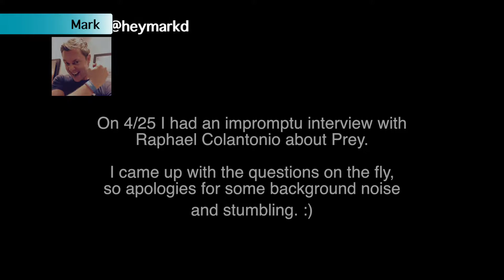Prey - Raphael Colantonio Interview, Survival Mode, Fav Power, Challenges...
I chat with Raphael Colantonio about what's next for Arkane after Prey? What happened to Survival Mode? Why is scanning so cumbersome? Most challenging part of making Prey? Raphael's favorite power?

In this interview we discuss:

- At one point Arkane experimented with a deep survival system that had weapon degradation, a trauma system (broken bones if dropped from too high, etc) but dropped it
because it was too overwhelming. Will probably return in DLC.

- After Prey Raphael would like to stick with the FPS/Immersive sim genre, but explore more dynamic storytelling. Essentially open up the narrative like their gameplay.

- Most challenging part of developing Prey was harmony between all the systems and developing the look of the Aliens.

- Raphael’s favorite power is Shift.

- Early on they knew what they wanted the Prey experience to convert a sense of loneliness with a “heavy mood”.

- Lavish craft designed to reflect corporate luxury of the 1960s Aesthetic came much later.

- Scanning (Psychoscope) is intentionally restrictive and uncomfortable so players don’t stay in it a la Batman Arkham Asylum.